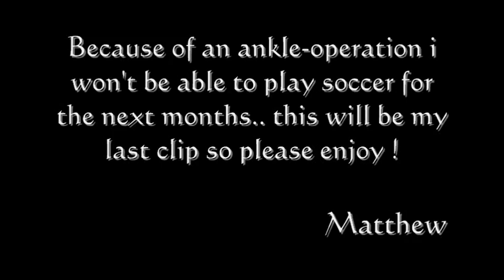Last Vid from Matthew - Lil Wayne I'm me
Because of my ankle-operation i won't be able to play soccer for the next few months.. this is my last vid so please enjoy